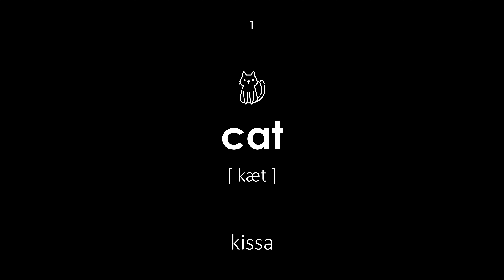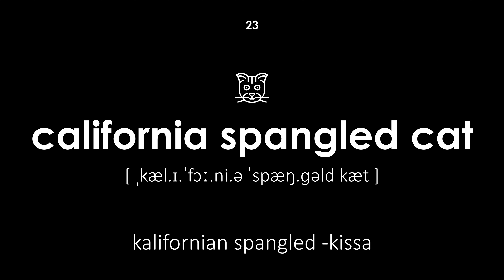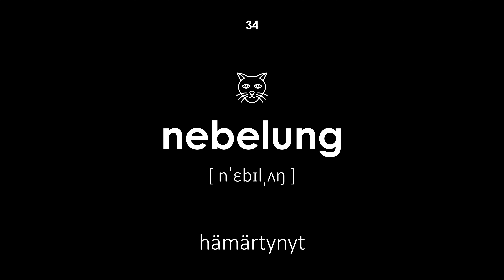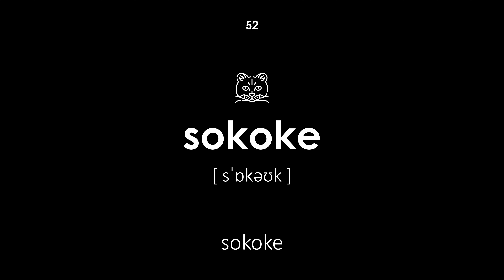Kissarodut englanniksi (Miesääni, musta tausta)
Kissarodut englanniksi. Kaikilla sanoilla on transkriptio ja käännös suomesta englanniksi. Tämä oppitunti on hyödyllinen lapsille ja aikuisille. Opettaja sanoo sanat miesäänellä.

Navigointi:

00:00 — Oppitunnin alku
00:19 — kissa
00:25 — rotu
00:34 — abessinialainen kissa
00:40 — australialainen sumu
00:50 — aasialainen kissa
00:58 — amerikkalainen bobtail
01:06 — amerikkalainen lankakarva
01:15 — amerikkalainen kihara
01:21 — balilainen kissa
01:29 — bengali kissa
01:36 — bombay kissa
01:44 — brasilian lyhytkarva
01:50 — brittiläinen pitkäkarvainen
02:00 — brittiläinen lyhytkarva
02:08 — burmalainen kissa
02:16 — burmilla
02:26 — himalajan kissa
02:33 — devon rex
02:40 — donskoy kissa
02:47 — eurooppalainen lyhytkarva
02:55 — egyptiläinen mau
03:03 — york suklaakissa
03:11 — kalifornian spangled -kissa
03:19 — kanaani
03:26 — symmetrinen kissa
03:34 — korat
03:41 — cornish rex
03:49 — kurilian bobtail
03:56 — munchkin kissa
04:06 — maine coon
04:14 — manx
04:22 — napoleon kissa
04:29 — saksalainen rex
04:37 — hämärtynyt
04:45 — norjalainen metsäkissa
04:52 — itämainen pitkäkarva
04:59 — ojos azules
05:08 — ocicat
05:16 — persialainen kissa
05:22 — peterbald
05:31 — pixie-bob
05:36 — ragamuffin kissa
05:45 — venäläinen sininen
05:53 — räsynukke
06:01 — savanni kissa
06:09 — birman
06:16 — siaminkissa
06:25 — siperian kissa
06:32 — singapura kissa
06:40 — skotlantilainen taitto
06:46 — lumikenkä kissa
06:53 — sokoke
07:02 — sfinksi kissa
07:09 — thai kissa
07:16 — leikkimies
07:24 — turkkilainen angorakissa
07:32 — chantilly
07:41 — kartusiaani
07:50 — angorakissa
07:58 — japanilainen bobtail
08:06 — Oppitunnin loppu